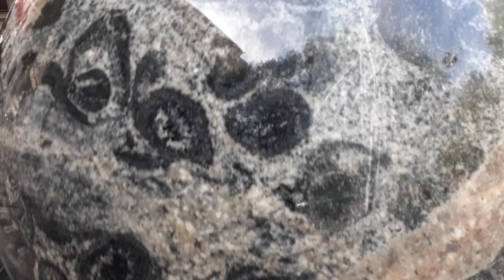Dont miss the Spinning sphere in Perth CBD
right in the middle of Perth cbd.